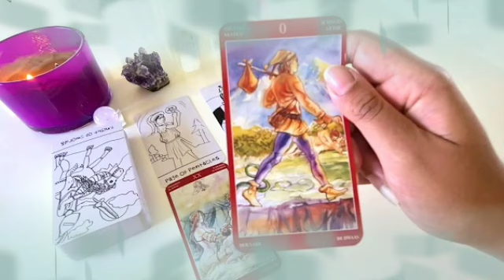برج الميزان من 18 إلى 28 كانون أول 2021 /ادبحهم كلهم يا ميزان👌اقلع الخاتم فيه سحر😔الاموات بتزورك😱